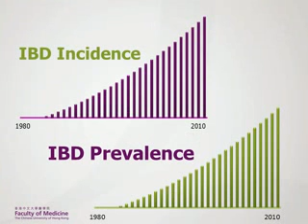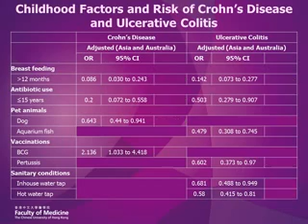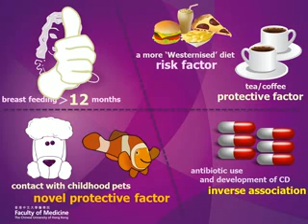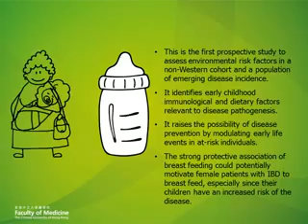Environmental risk factors in inflammatory bowel disease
A population-based case-control study in Asia-Pacific

Abstract

Objective
The rising incidence of inflammatory bowel disease in Asia supports the importance of environmental risk factors in disease aetiology. This prospective population-based case-control study in Asia-Pacific examined risk factors prior to patients developing IBD.

Design
442 incident cases diagnosed between 2011 and 2013 from eight countries in Asia and Australia and 940 controls completed an environmental factor questionnaire at diagnosis. Unconditional logistic regression models were used to estimate adjusted ORs and 95 per cent CIs.

Results In multivariate model, being breast fed more than 12 months, antibiotic use, having dogs, daily tea consumption and daily physical activity decreased the odds for CD in Asians. In UC, being breast fed more than 12 months, antibiotic use, daily tea or coffee consumption, presence of hot water tap and flush toilet in childhood were protective for UC development whereas ex-smoking increased the risk of UC.

Conclusions
This first population-based study of IBD risk factors in Asia-Pacific supports the importance of childhood immunological, hygiene and dietary factors in the development of IBD, suggesting that markers of altered intestinal microbiota may modulate risk of IBD later in life.